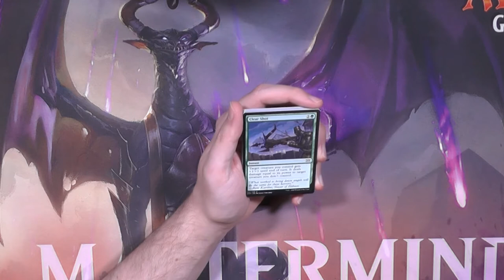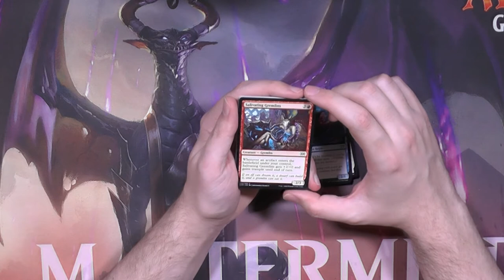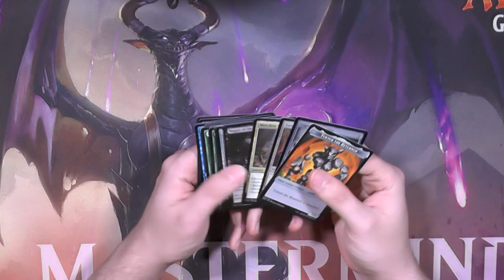Double Masters Booster379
Doppelte Chance auf doppeltes Pech?
Wäre ja der Klassiker!